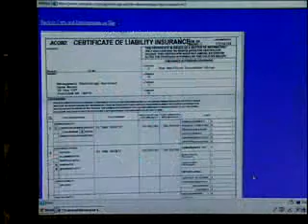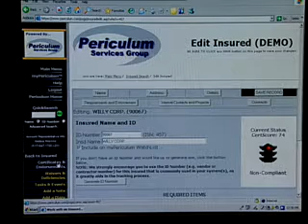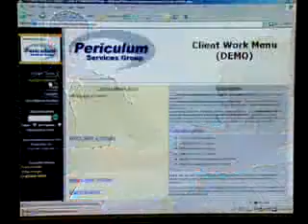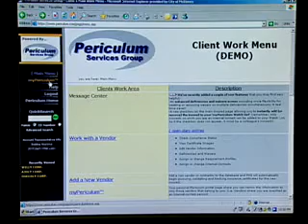World Business Review - Periculum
Periculum Services Group was established in 1999 as an extension of a certificate tracking software project completed in 1998. Periculum's parent company, Management Technology Services, Inc., has been providing risk management technology consulting and solutions to businesses large and small, including Fortune 500 firms, since 1993.

The company is under the leadership of president and founder, David Brown, (MBA, ARM, AAM, MI Licensed Producer) who has held positions with CIGNA and Meijer, Inc. prior to founding the current company in 1993. Periculum devoted 1999 to creating a service infrastructure around its robust software technology, and conducting pilot client implementations. Active marketing efforts for Periculum commenced in mid-2000, and the privately-held firm has grown rapidly since that time with very conservative debt positions and consistent profitability.